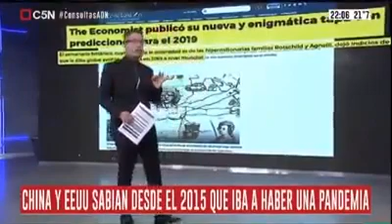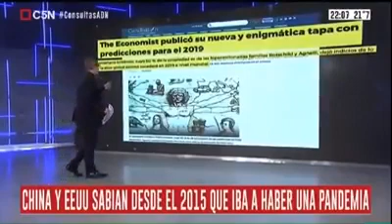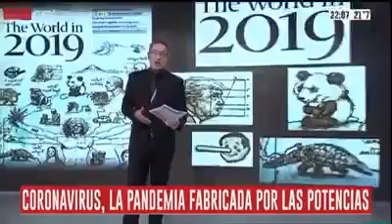Como la elite mundial sabia sobre la pandemia desde 2015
El periodista Tomas Mendez de Argentina, hizo este reportaje que fue censurado por mostrar como ha sido un plan de las elites mundial propagar pandemias en el mundo.